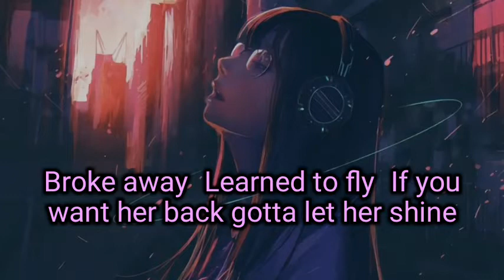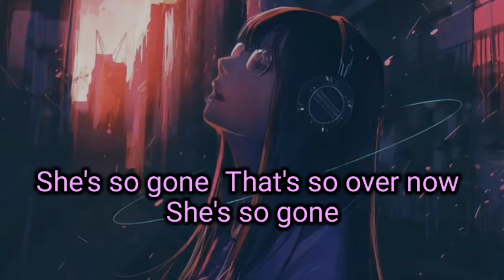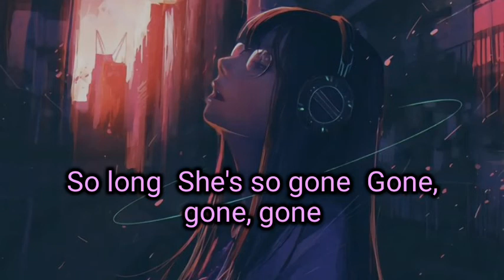She's so gone Nightcore//Lyrics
Heelloo! Hope you like it

Original song by Naomi Scott 🎵

_Shine! Lyrics 💜.